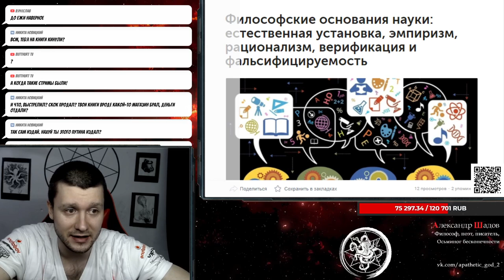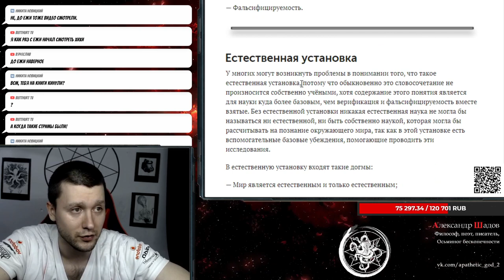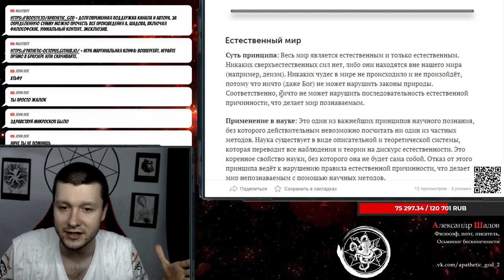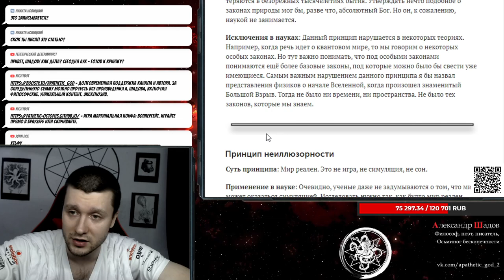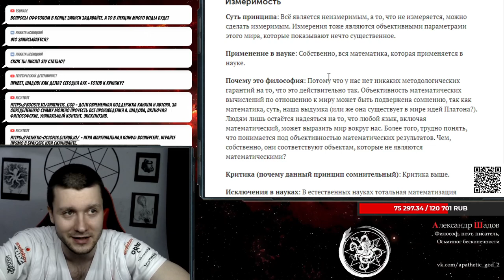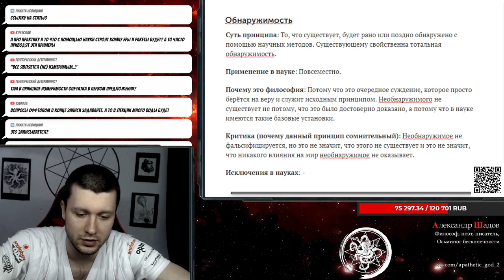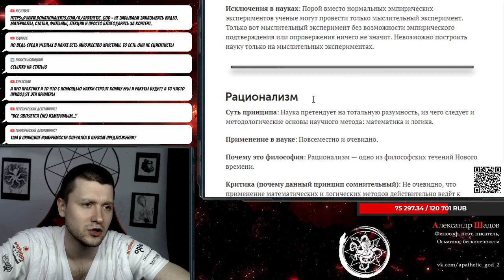Философские основания науки: естественная установка, эмпиризм, рационализм